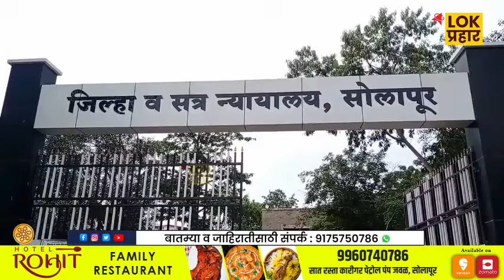सोलापुरातील नगरसेवक तौफिक हत्तूरे निर्दोष....